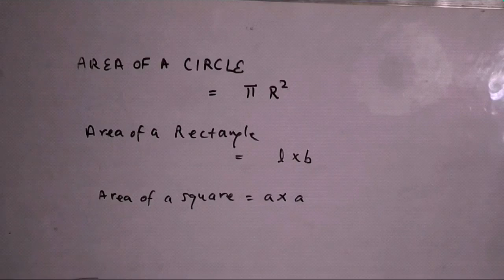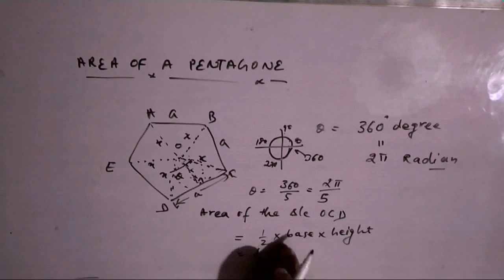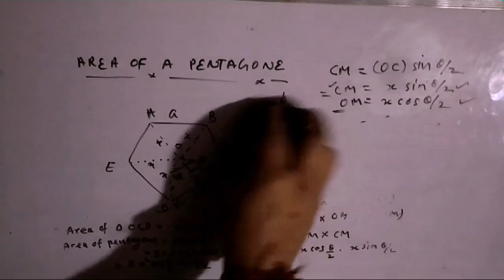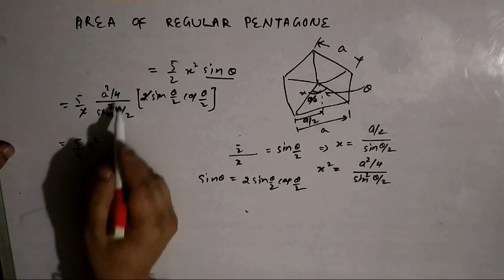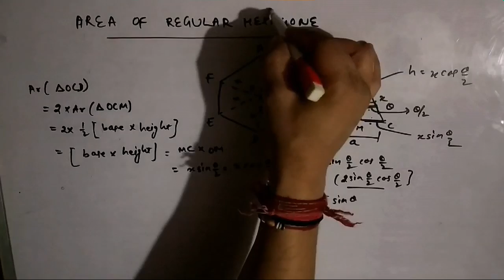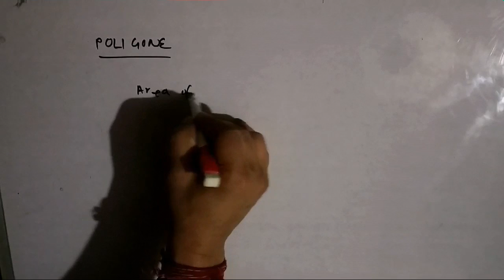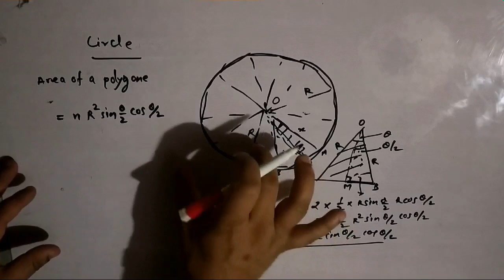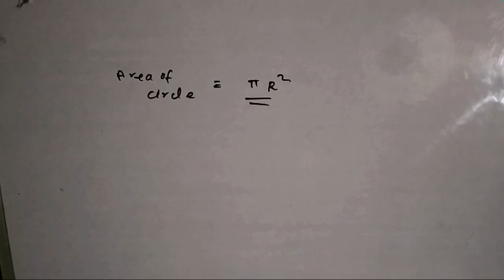Area of Circle and Polygone.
Area of a Circle is the Special Limiting case of the area of a Polygone. Present video is to derive the area of a circle with the help of area of a Polygone.